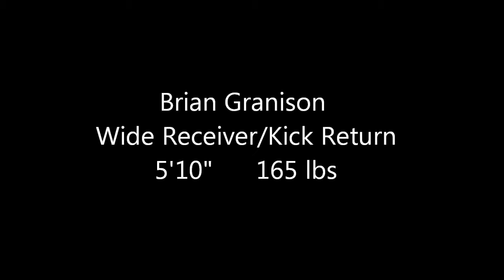Brian Granison Practice 1-26-14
Practice with Marcus Page at SCHS January 2014